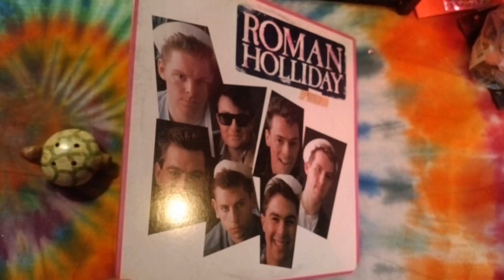Ikon Gypsies meet Roman Holiday with a Revolution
Another of my A-Z Vinyl Collection Count Off Instagram posts with original music.